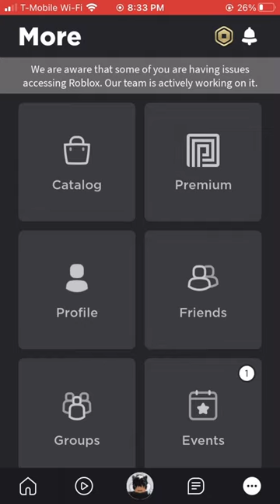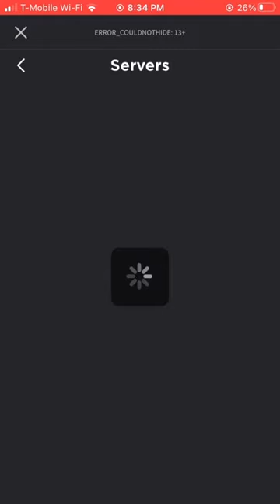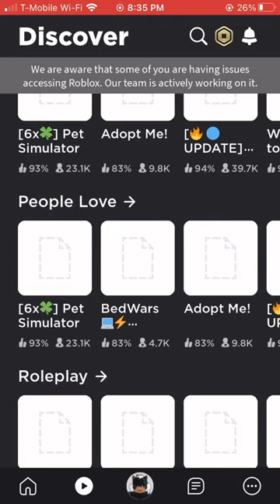roblox is down